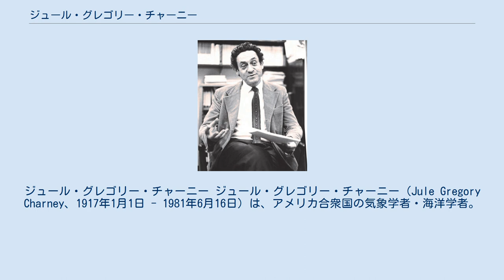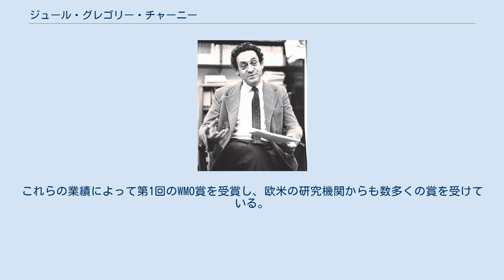ジュール・グレゴリー・チャーニー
カール＝グスタフ・ロスビー研究賞受賞者
ジュール・グレゴリー・チャーニー ジュール・グレゴリー・チャーニー（Jule Gregory Charney、1917年1月1日 - 1981年6月16日）は、アメリカ合衆国の気象学者・海洋学者。
 ロシア移民の子としてサンフランシスコに生まれ、1938年にカリフォルニア大学数学物理学科を卒業。
シカゴ大学・オスロ大学の研究員を経て、1948年プリンストン高等研究所の研究員に就任。
数学者フォン・ノイマンの協力の下に、気象力学の基礎方程式をコンピュータを使って解く方法を発展させ、今日のいわゆる数値予報業務の基礎を作り上げた。
1947年に発表した論文『傾圧不安定波の力学』と翌年発表した『大規模な大気運動のスケール・アナリシス』は、数値予報の基礎となり、49年には世界で初めて数値予報に成功している。
1956年からはマサチューセッツ工科大学の気象学教授を務めた。
 また、アメリカ海洋気象庁の地球流体研究所の創設、地球大気開発計画（GARP）など、大気物理学の発展にも尽くし、海洋学者としても湾流・赤道潜流の研究にすぐれた業績を残している。
これらの業績によって第1回のWMO賞を受賞し、欧米の研究機関からも数多くの賞を受けている。
日本の気象学者に与えた影響も大きい。